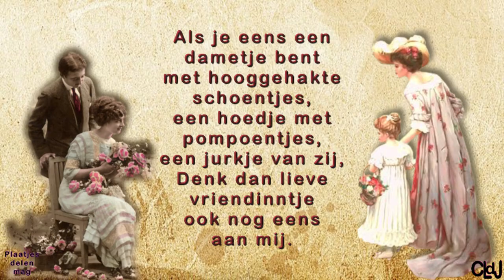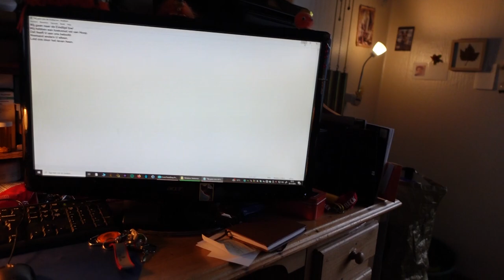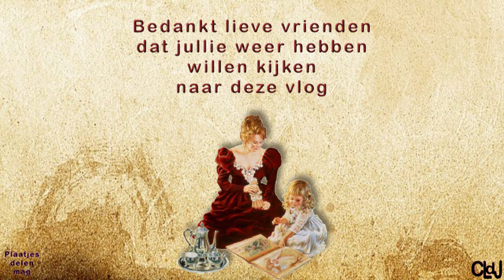zo 26 mei | Ander bankstel krijgen | Op verjaardagvisite. #2202